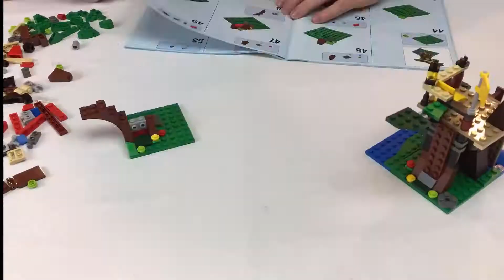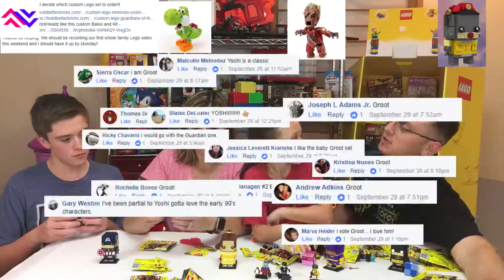Addyson Versus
This is the channel's trailer. Addyson Versus is a channel that started because Addyson wanted to do a video like the ones she liked. Almost 4 years later, we are still doing new things and having fun.

If you like snacks, games, Lego, video games, and family, this is the place for you!